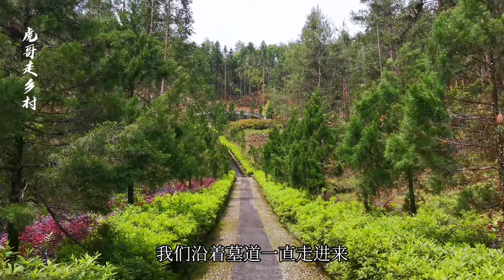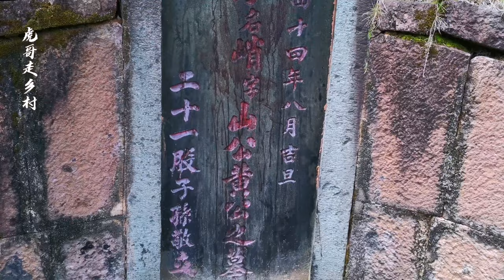航拍福建南平峭山公墓：唐朝古墓群山怀抱，起伏跌宕风景秀丽！